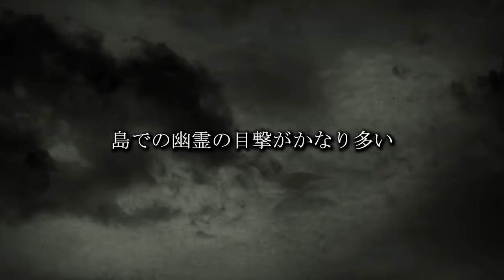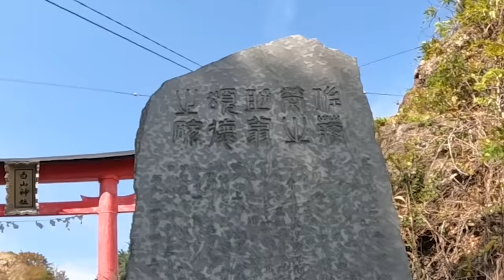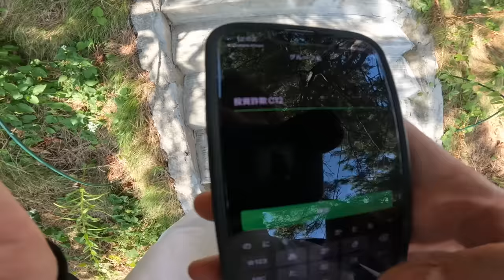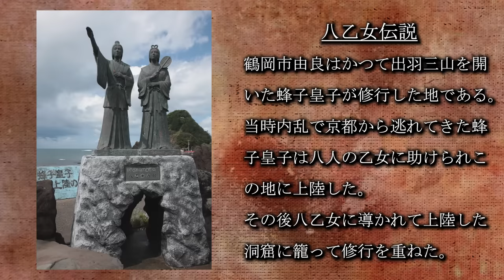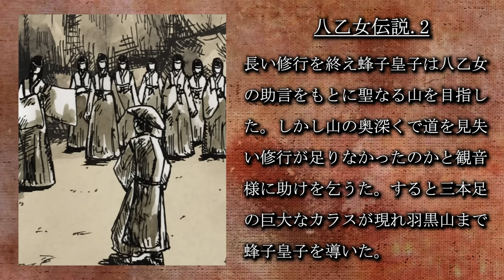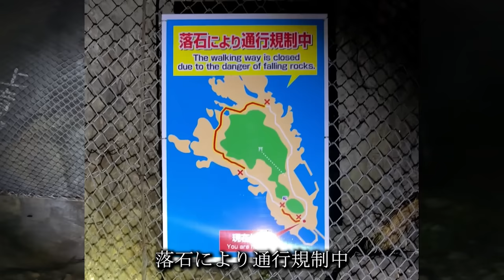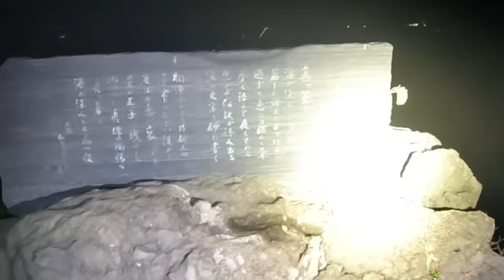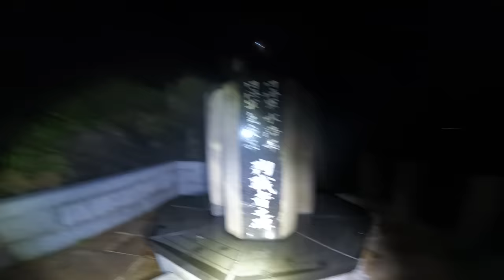自〇の多い無人島…ずっと何かがそばにいた【心霊スポットの旅・東北編Day10】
【バイクで心霊スポット旅・東北編10日目】
山形県鶴岡市「白山島」

まめです。

0:00 ダイジェスト
0:31 オープニング
2:11 白山島(昼)
8:34 ホテルへ
10:34 心霊スポットへ
11:37 白山島(夜)
29:11 白山神社
36:12 エンディング